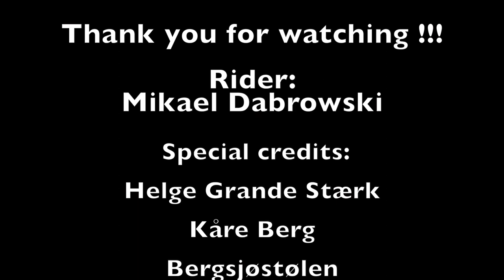Snowkiting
Mikael Dabrowski Snowkiting Norway Bergsjøstølen

2018 and ride with us. The hotel is perfectly located at the top of a mountain close to Hardangevidda , Geilo and Hemsedal in Norway.

You can kite just outside the hotel and no wind days we ride the 2.0 cable system. Come and learn ride with us :)

Special  credits to Helge Grande Stærk and Kåre Berg at Snowkitehotel.com and Kiteskolen and Jonas Widén Surflab

Regards Mikael Dabrowski